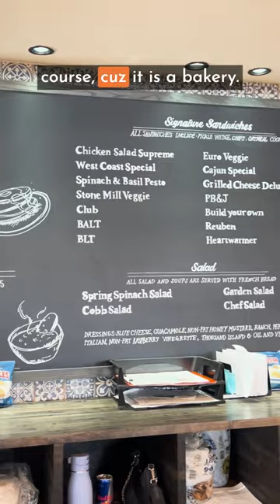Stone Mill Bread Cafe in Springdale